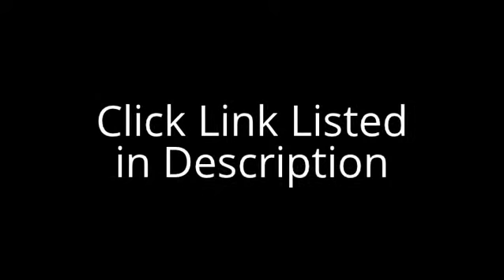Mater Dei High School Baseball | Recruiting Resource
Baseball Clearinghouse is a online database of high school baseball  players from around the United States who are interested in playing baseball at the college level.  Mater Dei High School Baseball | Recruiting Resource

Players may fill out a player information form and be entered into the Baseball Clearinghouse National Database that is used by college recruiters around the nation.  There is no charge to create a player profile.  It is FREE!.  Yes , you read it correctly.  FREE!  Mater Dei High School Baseball | Recruiting Resource

Recruiters are looking for talent and Baseball Clearinghouse allows players to step up and get noticed.

lsu baseball,ncaa baseball,
baseball america,
usssa baseball tournaments,
mississippi state baseball,
unc baseball,
ucla baseball,
clemson baseball,
nc state baseball,
ole miss baseball,
usa baseball,
fsu baseball,
tcu baseball,
auburn baseball,
louisville baseball,
stanford baseball,
usc baseball,
baseball factory,
baseball usa,
alabama baseball,